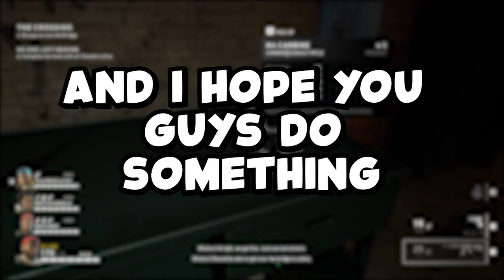2 retards play back 4 blood as a Halloween Special Vid.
2 Retards (ME AND MYTHIC) play b4b as a halloween special video
sorry not too edited that madara edit took too much time out of me.
Previous Video:

*sponsership* GO buy sumthing at dubby bruh here: dubby.gg/